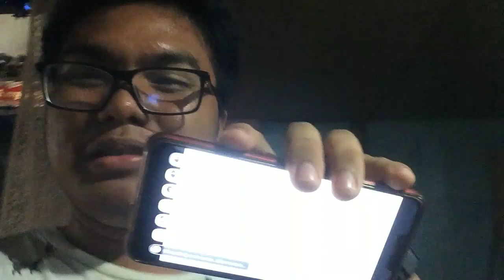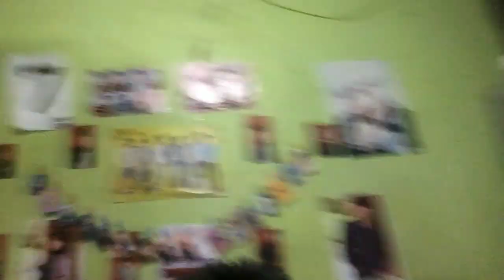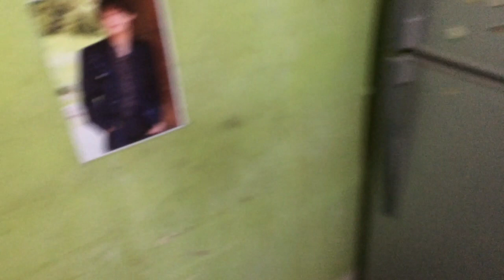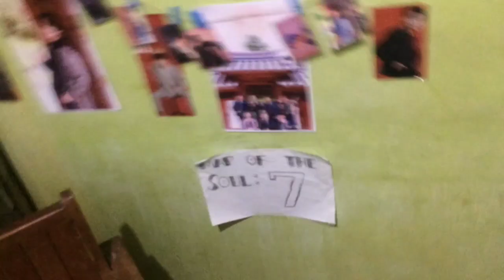BTS (방탄소년단) 'ON' Kinetic Manifesto Film : Come Prima (Reaction Video)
Parang nalasing kami sa kilig hahahaha

FAQ:
Name:Jerlloyd Maratas
Age:17 Years Old
Video Editor:Kinemaster
Camera:Iphone 5s